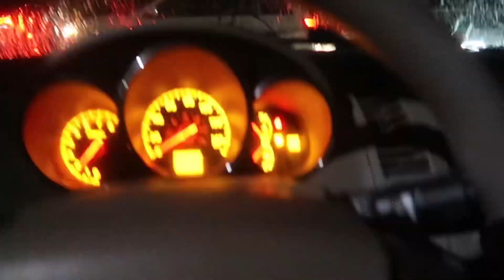A DAY IN THE LIFE WITH CALEBTV IN THE SRT ALTIMA😳